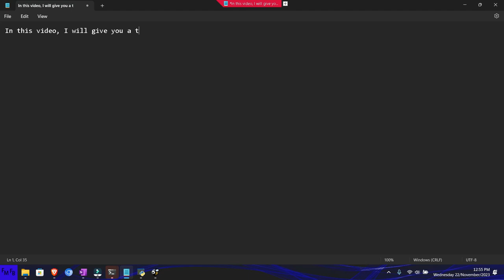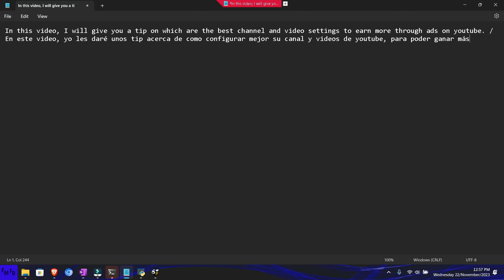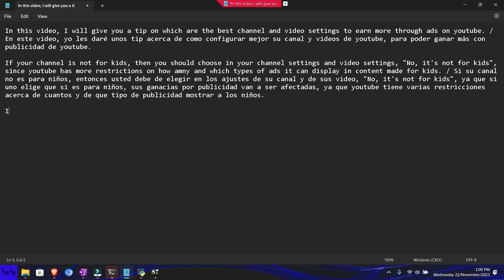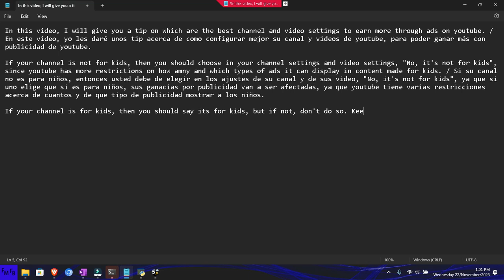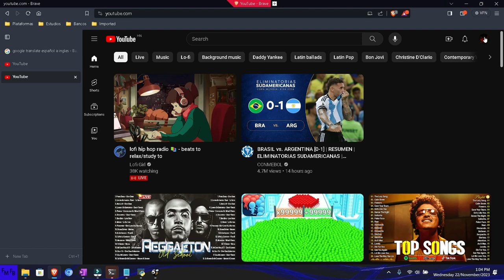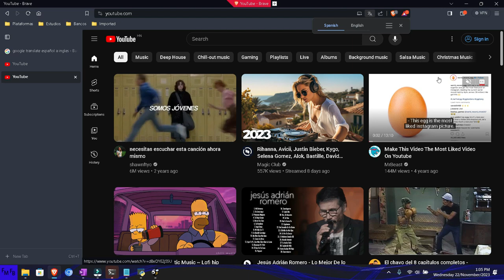Youtube tip of the day, which are the best Youtube channel and video settings to earn more through Y